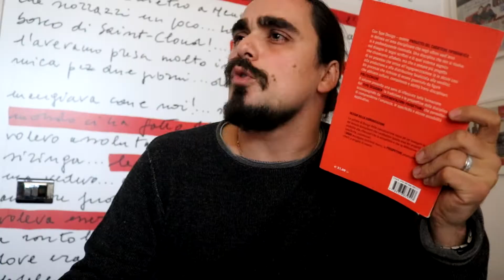L'iMportAnsa di saPer scRivere in itagliAno... GNU!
Non importa se hai torto o ragione... la risposta sarà sempre "GNU"